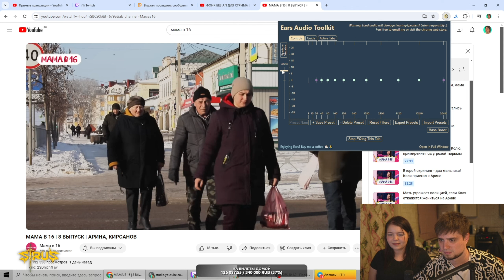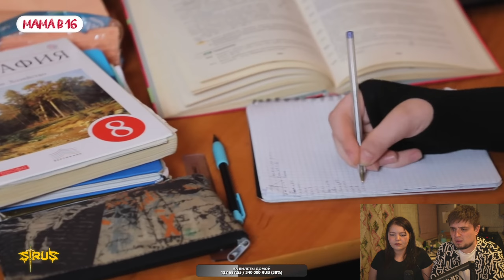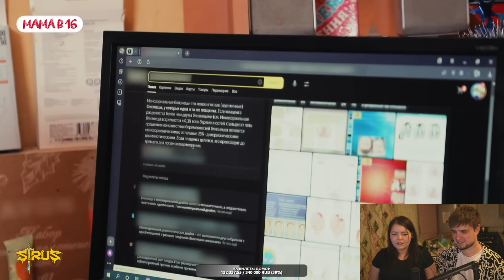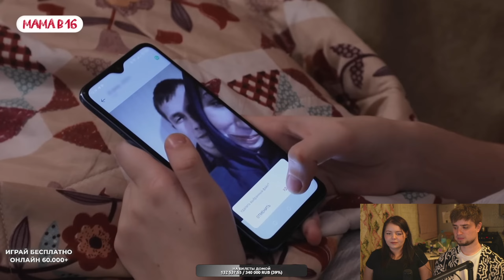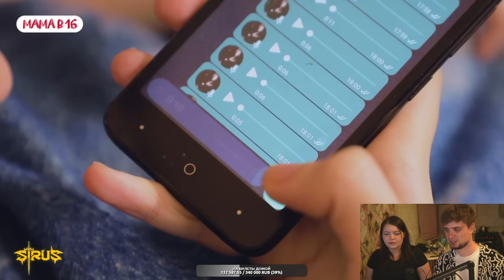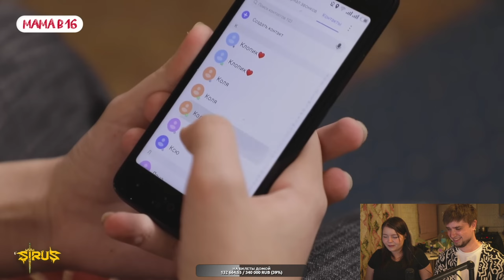МАМА БЕРЕМЕННА В 16 | 8 ВЫПУСК | АРИНА, КИРСАНОВ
Мама беременна в 16, 8 выпуск. Арина, Кирсанов. Артемов и Анна Мяу.